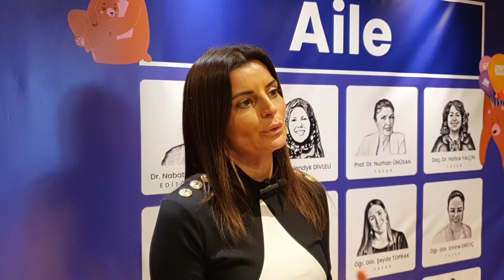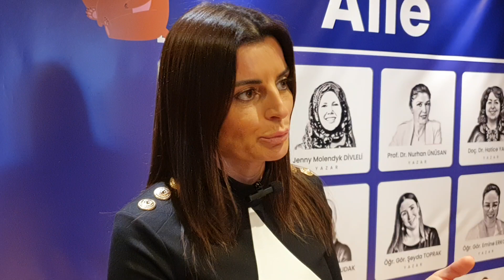Ece Vahapoğlu: Dijital ve gerçeklik arasında denge kurmalıyız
Dijital dünyaya adapte olabilmek için ebeveynlere büyük görev düştüğünü anlatan Sunucu, Yazar, Wellneas ve Yoga Eğitmeni Ece Vahapoğlu ise görüşlerini paylaştı:
“Dünya zaten dijitalleşmeye doğru gidiyor. Pandemi tüm dünyayı etkisi altına alarak ister istemez insanlığın bu konuda da bakış açısını genel olarak değiştirdi.Hem normalde çocuklarını bilgisayardan, tabletten ve cep telefonlarından uzak tutmaya çalışan aileler hem de değişen şartlarda tüm bu elektronik cihazlara muhtaç kalma durumu. Büyük bir ikilem yaşanıyor.Hem bir yandan okuldaki eğitimi sürdürmek, hem yeni çağın diğer çocuklarına ayak uydurmak, hem gelişen teknolojilere yetişmek için aslında bu cihazları tanıyor ve kullanıyor olmaları da gerekli. Gerçek bir ikilem itiraf ediyorum.Dengeyi kurmak dışında bir çözüm yok.Olabildiğince sıkmadan kontrol ederek, imkan vererek, sınır çizerek teknolojiyi kullanmasına olanak tanıyacağız. Ama çocuğumuzla kaliteli vakit geçirmek için de emek vereceğiz. Bize de görev düşüyor.”

Bizi, Instagram, Twitter ve Facebook'tan da takip edebilirsiniz...